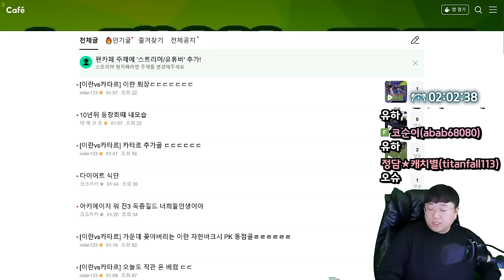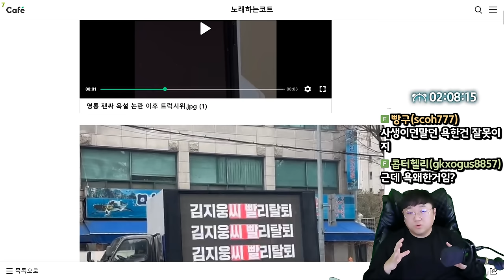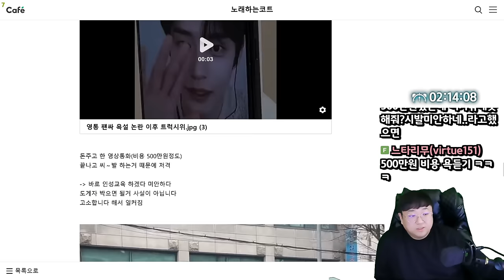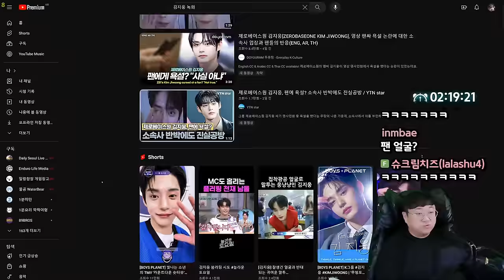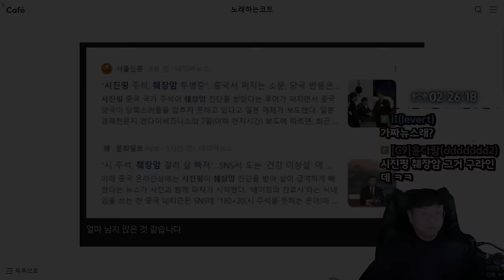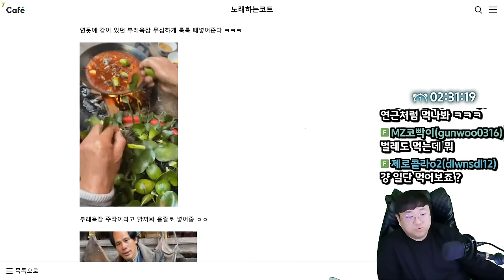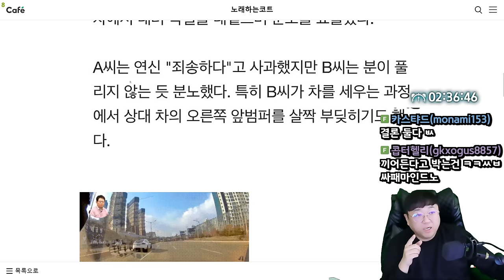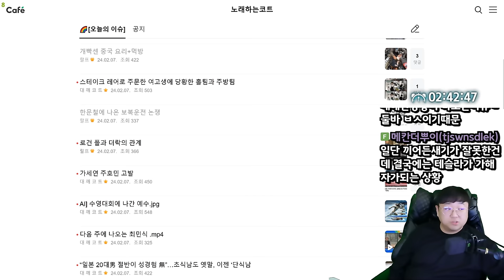팬한테 욕하고 대처가 너무 아쉬웠던 상황 (24.02.07-4)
0:00 [썸네일] 영통팬싸 욕설 논란이후 트럭시위
21:55 푸틴사망 어그로꾼 등장
23:50 시진핑 췌장암 가짜뉴스
24:58 애플비전 프로 최고의 화장실 앱
27:26 개빡센 중국요리 + 먹방
32:25 한문철TV에 나온 보복운전 논쟁

[음원출처]